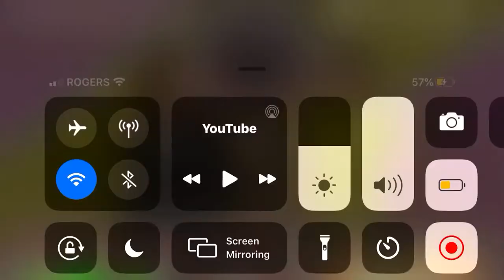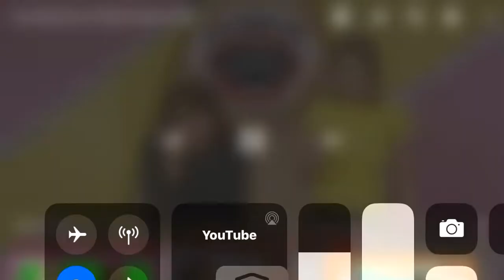The Most Hilarious Letter Home From Summer Camp Ever!!